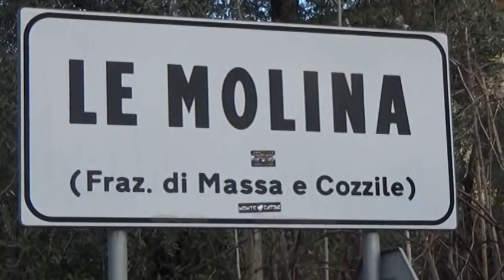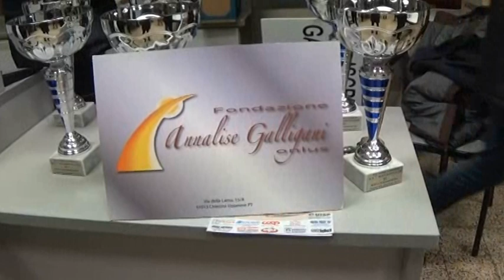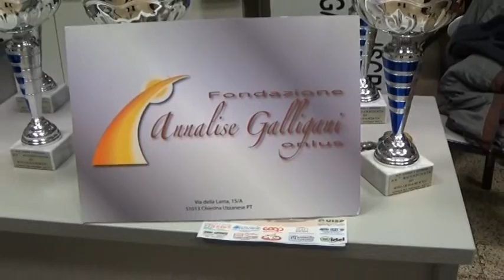Corsa della solidarietà 24 Dicembre 2017 - Vangile (PT)